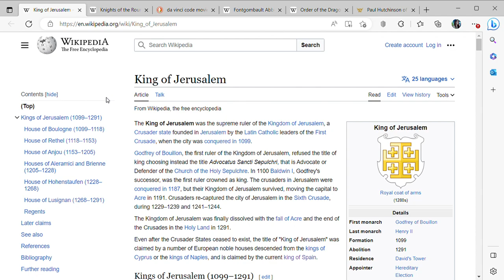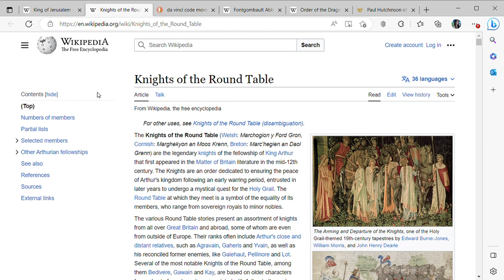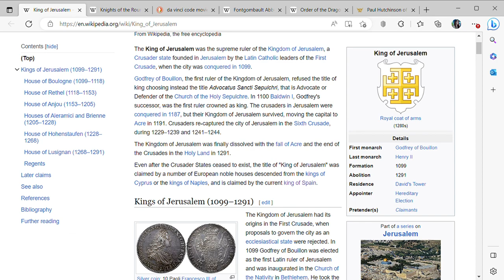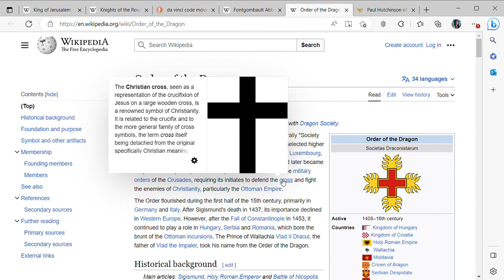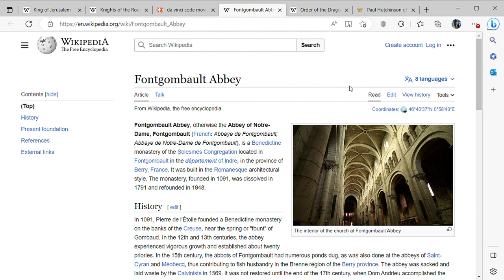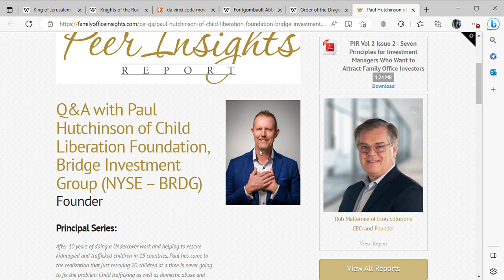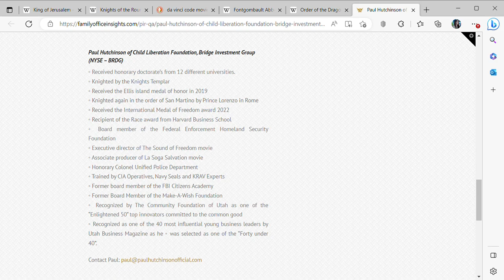King of Jerusalem